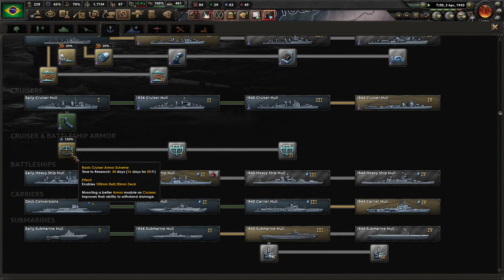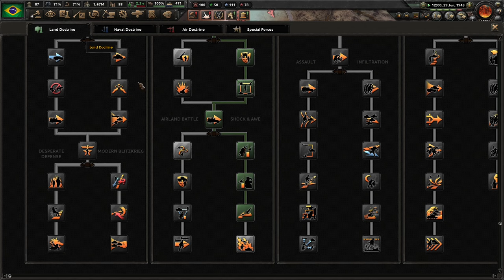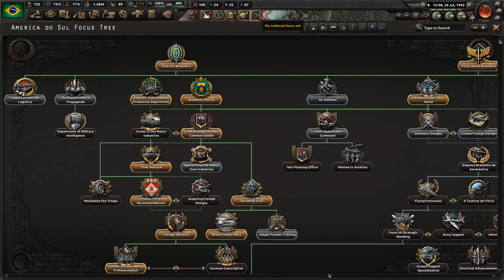To The Pacific! Hoi4 - Trial Of Allegiance DLC, Empire Of Brazil #2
In this campaign, we explore the non-aligned, monarchist route for Brazil. We get Pedro Henrique, and he slowly leads us to dominate the continent. I hope you enjoy!